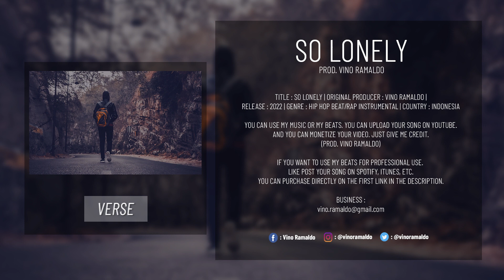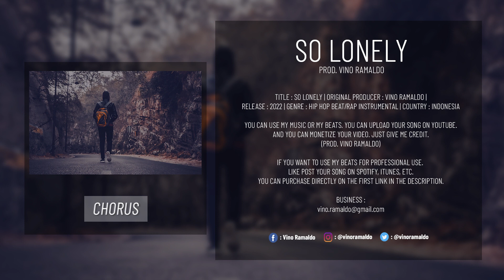(FREE FOR PROFIT) Sad Type Beat - "SO LONELY" | Emotional Rap Piano Instrumental 2022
🔉 (FREE FOR PROFIT) Sad Type Beat - "SO LONELY" | Emotional Rap Piano Instrumental 2022 | No Tags | By Vino Ramaldo